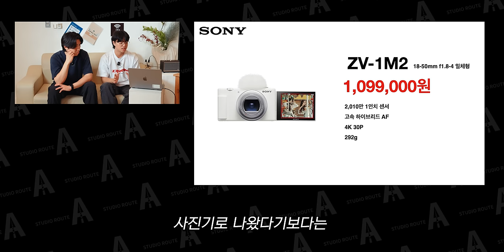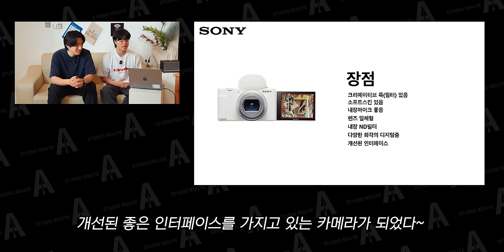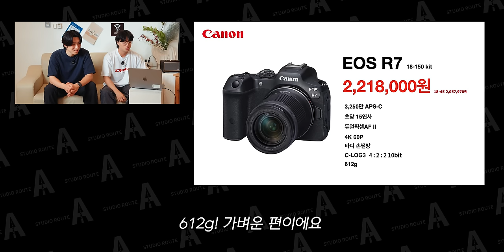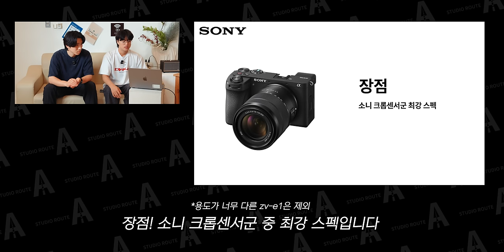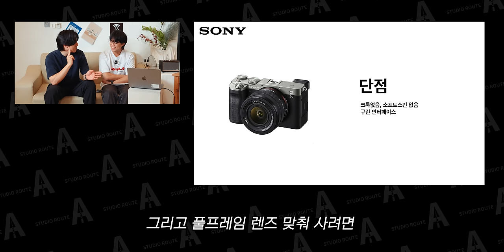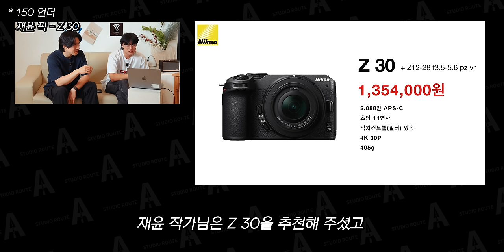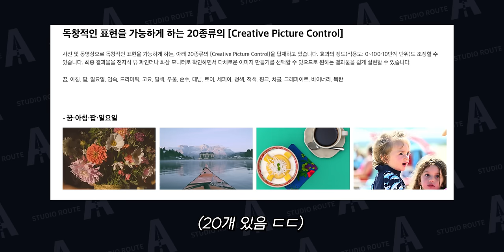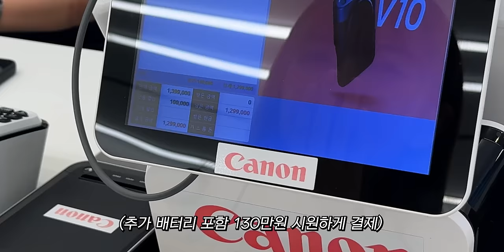뉴비를 괴롭히는 고인물들의 입문용 카메라 추천 ㅋㅋ [EP.2]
다음은 카린이 하드 트레이닝이다...

*Camera

Sony A7S3
Sony A7M4
Sony A7C
panasonic S5M2
Nikon Z8

*Lens

*Tripod

*Gimbal

*MIC

Comica -  VM20
Logitech Blue Yeti Nano
Sony ICD-T660
Godox Movelink II M2
Zoom h6
IPhone 11

*Lighting

Godox SL60W
Zhiyun-tech MOLUS X100
Luxpad 43h
Godox LA150Bi
Godox VL300II

* Field Monitor

Godox GM6S

*PC

*Editing tools

다양한 모션 탬플릿은 "motionarray"

* 본 영상과 썸네일에는 [넥슨Lv1 고딕,AdultKid, 학교안심 꼬꼬마OTF]  사용되었습니다